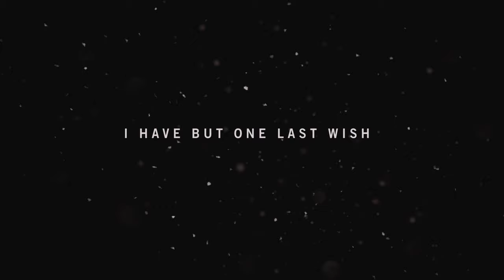Far Cry 4 Intro (Opening Cutscene)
Check Socials Below

Far Cry 4 is a first-person action-adventure game. Players assume control of Ajay Ghale, a Kyrati-American who is on a quest to spread his deceased mother's ashes in the fictional country of Kyrat. Ajay may utilize various short and long-range firearms, including pistols, revolvers, shotguns, assault rifles, submachine guns, bows, a flamethrower, rocket launchers, grenade launchers, and sniper rifles, throwable weapons include fragmentation grenades, Molotov cocktails, and throwing knives. The game allows players to take cover to avoid gunfights and to perform melee takedowns from above or up-close. Unlike previous installments in the series, Far Cry 4 gives players the ability to kick objects and the ability to hide the corpses of enemies. The player-character is equipped with a digital camera, which allows him to mark and highlight all visible enemies, animals, and loots.
The game features an open-world environment that is free for players to explore. It features several environments, including forests, rivers, and mountains. To allow players to travel between places faster, the game features various vehicles, including buggies, trucks, and water vehicles like speedboats and The Buzzer (an aerial, gyrocopter-like vehicle, is introduced in the game, allowing players to gain a tactical advantage from the air) Parts of the game take place in Shangri-La, a mystical dreamland where players battle demons as the Kyrati warrior Kalinag. While in Shangri-La, players are accompanied by an injured tiger which serves as their companion.

After the death of his mother Ishwari, Ajay Ghale (James A. Woods) returns to his home country of Kyrat to carry out Ishwari's final wish by returning her ashes to Lakshmana. However, his mission is interrupted when the bus he is traveling on is attacked by the Royal Army and he is taken prisoner by Pagan Min (Troy Baker), the country's eccentric and violent king. After finding his way through Pagan's mansion, Ajay escapes with the aid of Sabal (Naveen Andrews), a commander in the Golden Path, a rebel movement established by Ajay's father, Mohan Ghale. Ajay is not able to leave the country as the Royal Army has taken control of Kyrat's only airport and sealed the borders.

In the twenty-odd years since Ishwari and Ajay fled Kyrat, the rebellion has stagnated, with the Golden Path now fighting for their very existence. As the son of Mohan Ghale, Ajay becomes a symbol for the Golden Path to rally around. After freeing a group of hostages and liberating territory held by Pagan, the Golden Path plan on breaking Pagan's stranglehold on power by targeting his three regional governors: Paul "De Pleur" Harmon (Travis Willingham), who oversees opium production and runs Pagan's torture chambers; Noore Najjar (Mylène Dinh-Robic), who runs poaching and prostitution rings and who became a victim of Pagan's cruelty herself after he kidnapped her family; and Yuma Lau (Gwendoline Yeo), Min's adopted sister and trusted general who is obsessed with uncovering the secrets of the mystical realm of Shangri-La.

However, the Golden Path's newfound momentum is threatened by deep divisions between its commanders, Sabal, who favors traditional values, and Amita (Janina Gavankar), who argues for progress, which includes relying heavily on drug trade. Ajay is forced to intervene on several occasions, with his decisions influencing the direction the Golden Path takes.

Source: Wikipedia